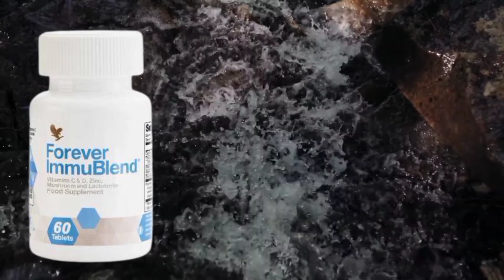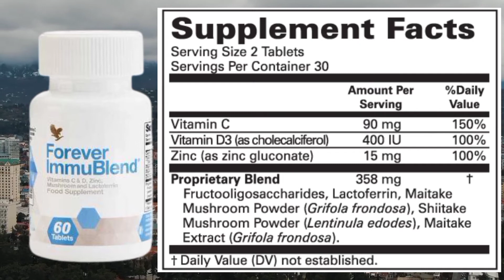forever immublend | immublend forever living products | immublend benefits | immublend how to use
forever immublend | immublend forever living products | immublend benefits

Today's video is about Forever immublend

Immune Support Supplement
Forever ImmuBlend is designed to support
immune system function by addressing all aspects of the immune system from its first line of defense to its last.

• Supports your natural defence
• Supports all aspects of immune system
• function
• Provides a variety of nutrients to
support immune system activity
• Fights free radicals
• Helps you maintain digestive
comfort

Topics covere :
forever immublend
forever immublend ingredients
forever immublend benefits
forever immublend how to use
forever immublend ke fayde
forever immunity products
forever immunity booster
immublend forever living products
immublend forever living benefits
immublend forever
immublend flp
immublend benefits
forever immublend review
immublend forever
forever living products immublend
immunity booster products
natural immunity booster
flp products
mlm
mlm business
mlm marketing
network marketing business
network marketing

forever guide is channel , where we provide Information with Entertainment.
We collect some knowledge about the particular product from various sources then we convert this information into an interesting and entertaining video and we present it to you guys.

I am not the owner of the material shown in the video, but it belongs to the respected owner.